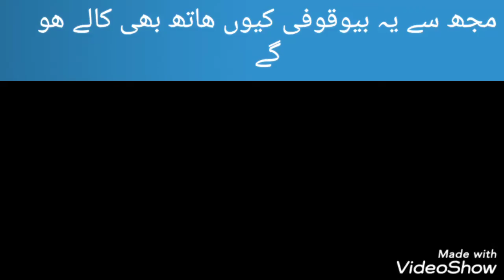home work uf atna kaam ab me thak gi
atne kaam banda thak jae kaam khatam hone ka name hi nh lete